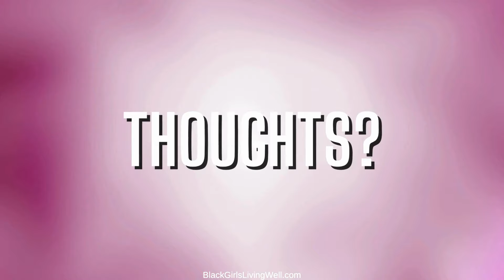TMZ: Cassie Is Cooperating With The Feds On Diddy Case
According to TMZ, Cassie, Diddy's ex-girlfriend, is cooperating with federal investigators as part of the ongoing probe into Diddy, and she has been working with them for several weeks.